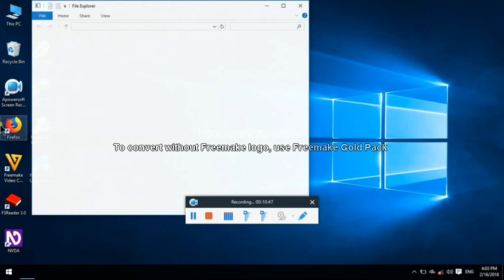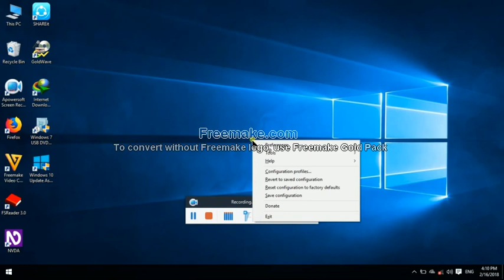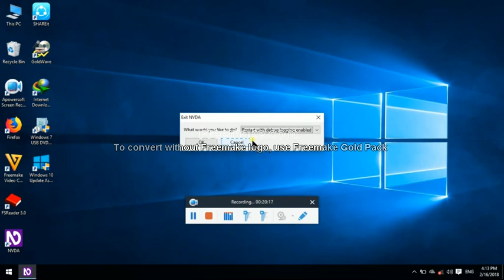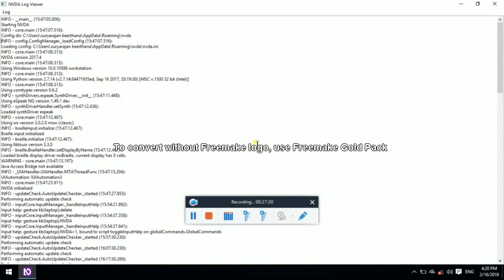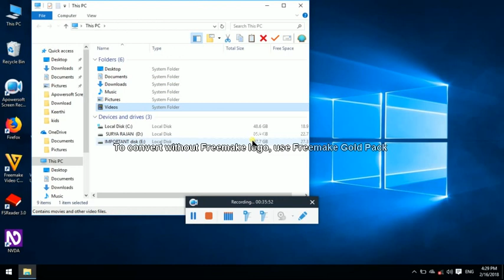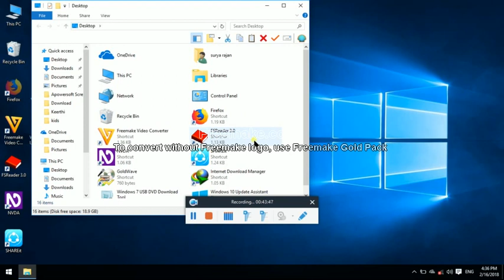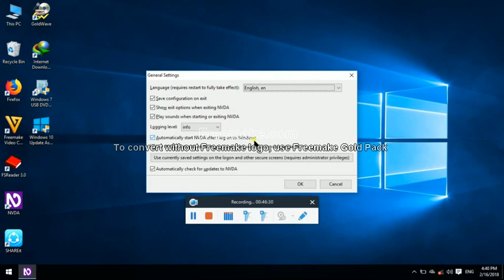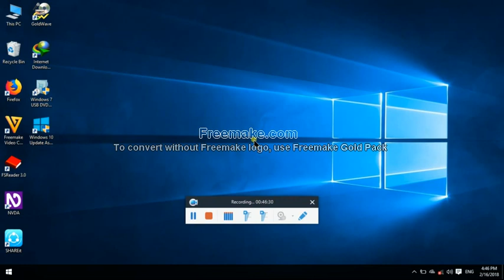Nvda part 01 in tamil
Insert shortcut kees part01